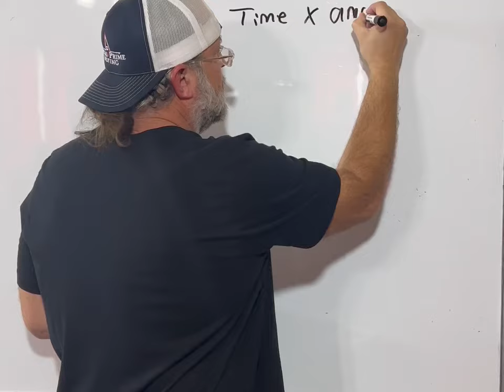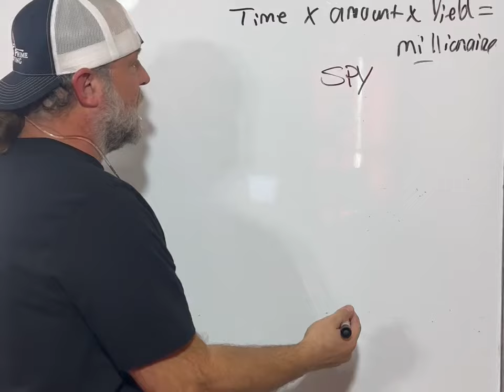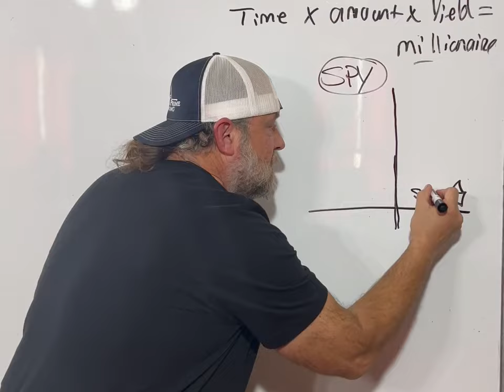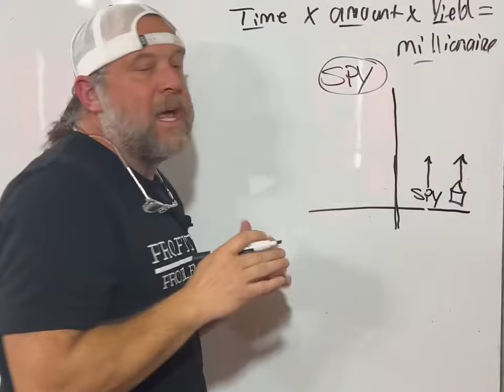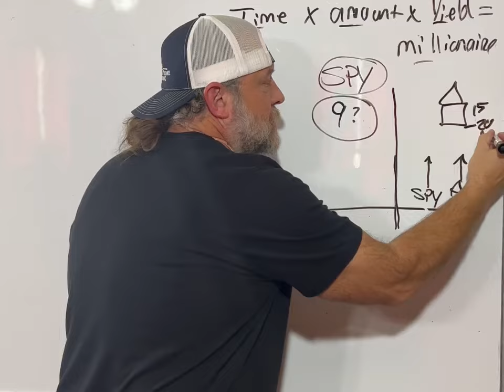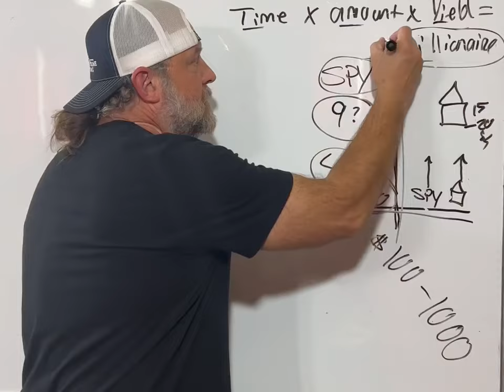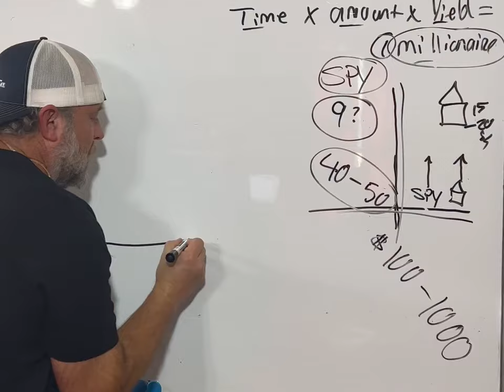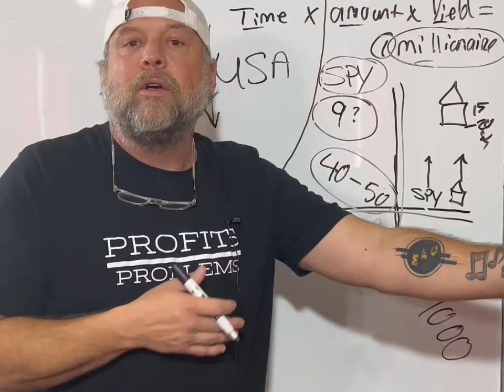Becoming a Millionaire- Back to the Basics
Learn to leverage yourself, margin, dividends and the stock market to create weekly, monthly and yearly passive income.

Everyone starts at the beginning with zero. Some of us start below 👇 zero. I did.

The blueprint to building wealth hasn’t changed in 5000 years. You own a business, invest in business or real estate. Pick one or pick all three but you have to pick at least one of them to get YOURSELF RICH.

Check out G’s Two Podcast,

Mastering the Trade & The Science of Getting Rich with Gerald Peters - both podcasts are on Spotify.

Catch G’s Stock Market moves in his
Free Newsletter for The Money Flow Trading System book: